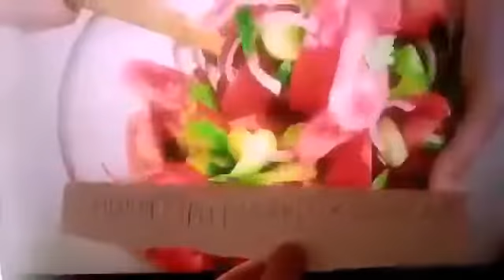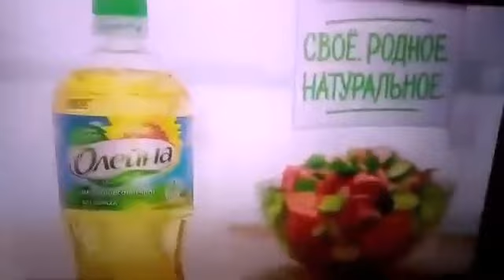Спонсоры программы Экстремальные ситуации и Салтыков-Щедрин шоу Полная версия